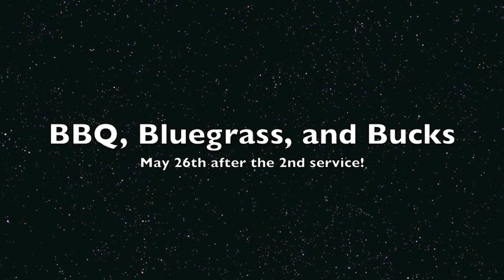BBQ Bluegrass and Bucks part 4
Look what BBQ, and Bluegrass does for our staff!